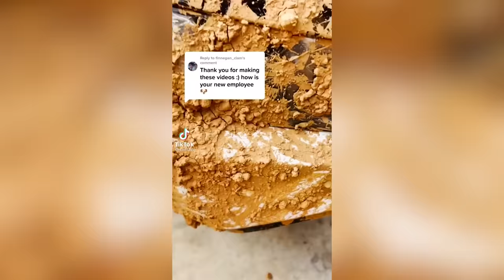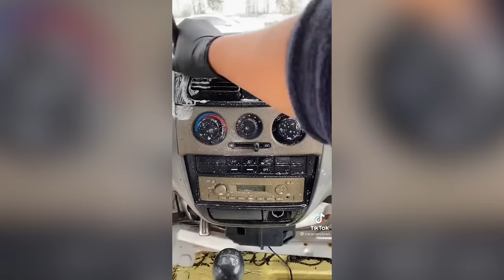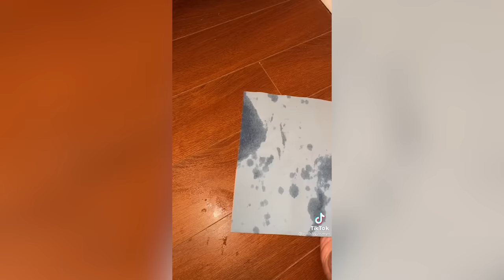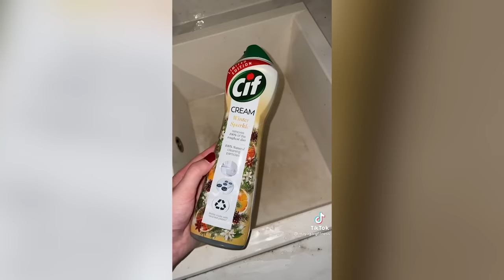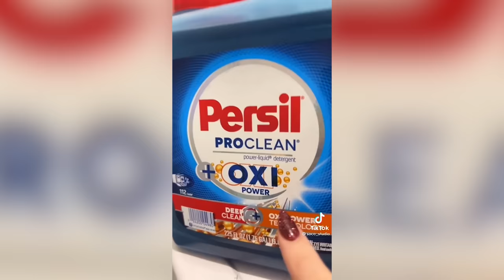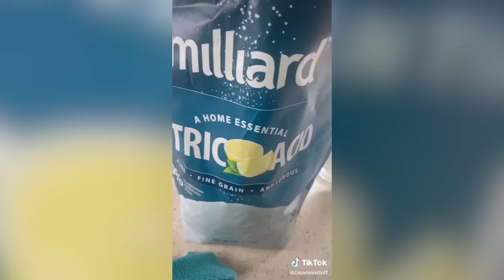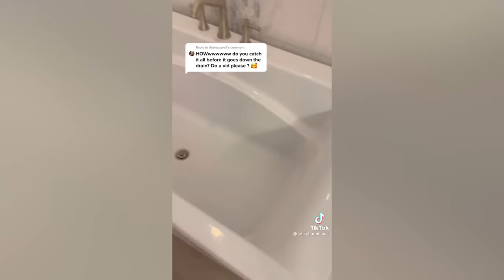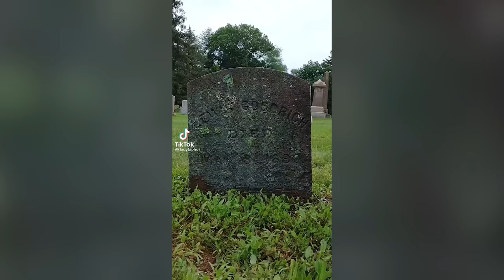1 Hour of Cleaning and Organizing TikTok Compilation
1 Hour of Cleaning and Organizing TikTok Compilation